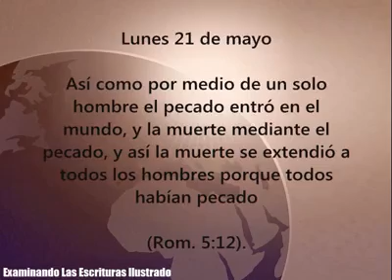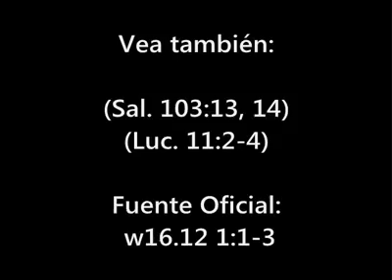Lunes 21 de mayo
ESPAÑOL

Así como por medio de un solo hombre el pecado entró en el mundo, y la muerte mediante el pecado, y así la muerte se extendió a todos los hombres porque todos habían pecado (Rom. 5:12).